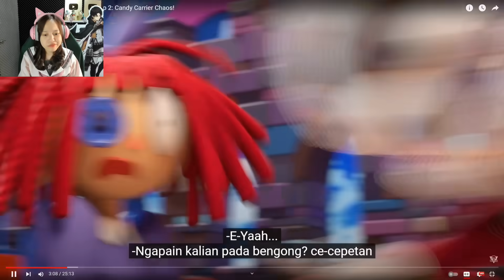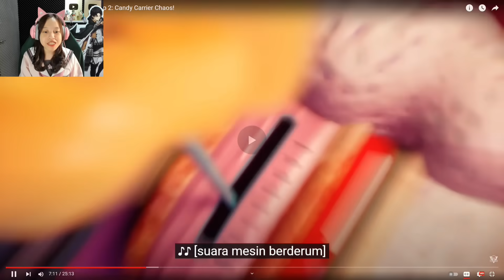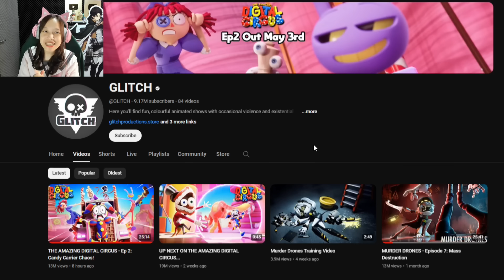Pomni Ke Dunia Permen & Jadi Gila?! [Fanny Tjandra React]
The amazing digital circus part 2 sudah keluar! Yuk kita nobar guys